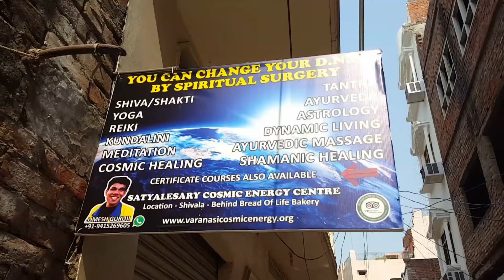prutsen | India 12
Een beetje vervelen, een beetje vuurwerk met Indiërs afsteken en nog wat prutsen met treinen. Omdat deze trein de enige was met plaatsen, bleven we iets te lang hangen in Varanasi, maar moesten we de nacht van Diwali helaas missen.